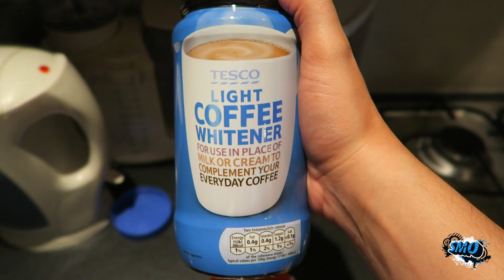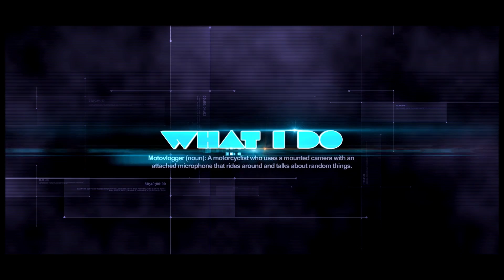Motovlogger Go-Karting!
In this episode of 'a bunch of guys bumping into each other' I join a group of Motovloggers for some Go-Karting to celebrate SirJambo's Birthday! Huge thanks to Panda, Jambo & his Dad, and to everyone else for making the day amazing.

Featured; Smokeybarr, Finnoctane, Badger, P4TARD, RoadShark, SirJambo, Skip, Cookie Monster Biker & Swebb.

Check out RvPanda and Jambo;

Camera Gear;

- Polar Pro Frame 2.0 Polariser
- XSOURCE Skeleton Case
- Cheap eBay 3.5mm Stereo Microphone
Drift HD Ghost

Motorcycle Gear;

Shoei GT-Air
Shoei QWEST
Triumph Gloves
Spada Burnout Jacket
Spada Predator Jacket
Spada Knee Protectors
RST Tractech Evo One Piece Suit

My Bike;

2013 Triumph Street Triple R
- Evotech Tail Tidy
- SC Project Conic Exhaust
- Shorty Levers (Cheap Chinese)
- Frame Sliders (Custom eBay)
- Arrow Remap
- Bar-end Mirrors

Locations Featured;

South England
United Kingdom
Ryde
Newport
Sandown
Ventnor
Shanklin
Yarmouth
Freshwater
Cowes